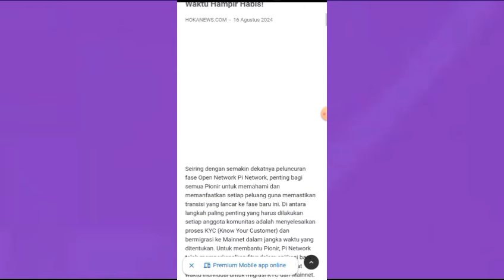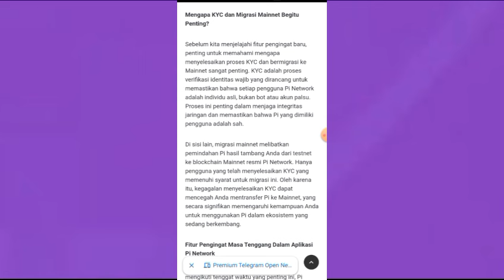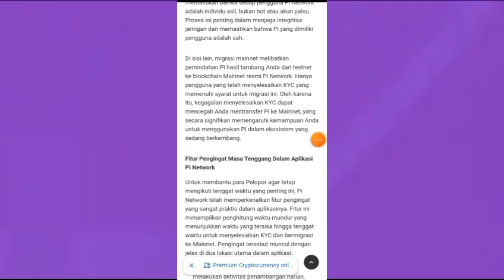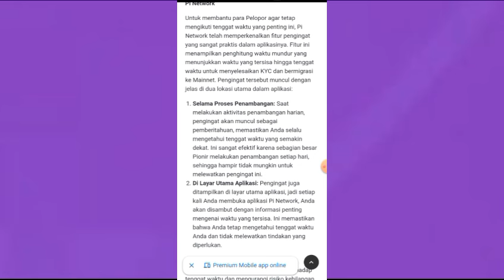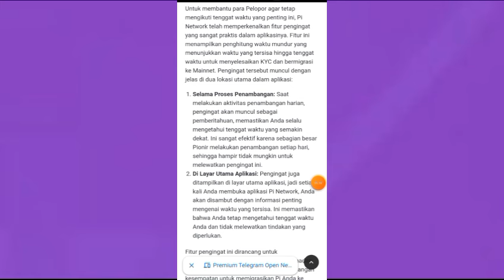PINETWORK TERBARU~PENTING! MASA TENGGANG KYC AKAN BERAKHIR,SEGERA AJUKAN KYC KALIAN